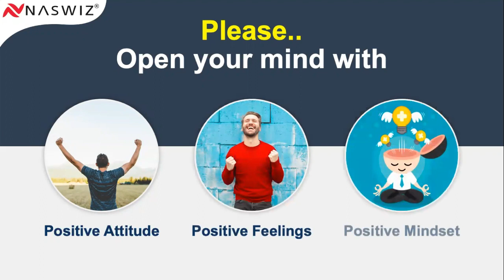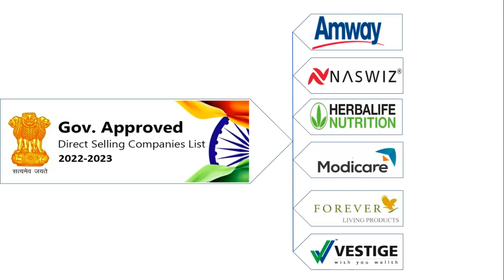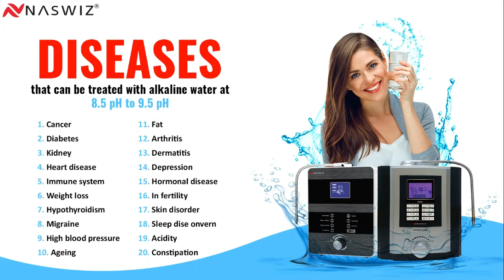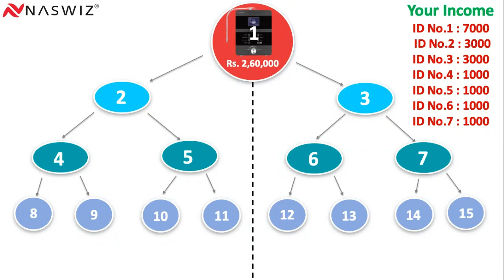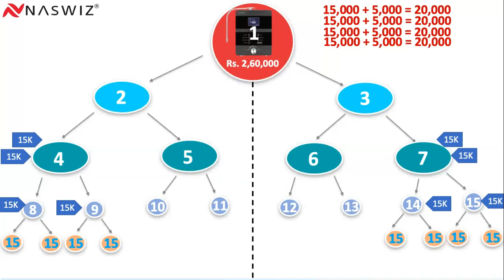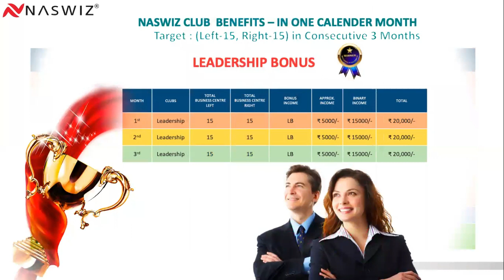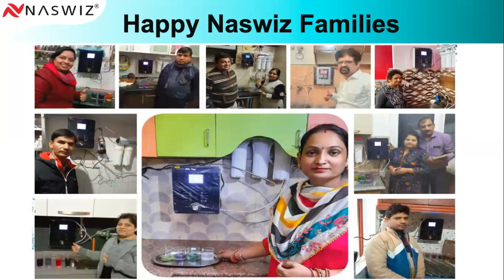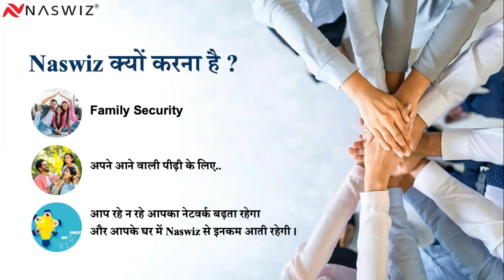NASWIZ ALKALINE BUSINESS PLAN![Ashok Sharma]Call:9555845512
Naswiz Network Marketing के Binary System पर काम करता है जिसमे 2 लेग Maintain करने होते हैं यानी की जब आप Naswiz Company में ज्वाइन करते हैं तो आपको आपने नीचे 2 लोगों को ज्वाइन कराना होता है और वे दो लोग भी अपने नीचे दो दो लोगों को ज्वाइन कराते हैं और इस तरह से आपका एक नेटवर्क बनता जाता है और इस नेटवर्क के माध्यम से प्रोडक्ट की बिक्री की जाती है जिसमे आपके नेटवर्क से जब भी कोई प्रोडक्ट की खरीदारी या बिक्री करता है तो आपको उससे कमीशन मिलता है, अब चलिए Naswiz Compensation Plan के बारे में जान लेते हैं की इसमें किन किन तरीकों से कमीशन मिलता है।Income Plan
Naswiz Company अपने डिस्ट्रीब्यूटर को 7प्रकार की
Group Sales Incentive
Leadership Bonus
Car Club
Travel Club
House Club
Premium Club
Reward

1. Group Sales Incentive

यह इनकम आपकी टीम की सेल्स पर मिलता है जो की दोनो साइड में मैचिंग होने पर मिलता है, जैसे मान लीजिए यदि आप Naswiz Direct Seller बनते हैं और अपने नीचे दो लोगों को ज्वाइन कराते हैं और वे दोनो 1000IP-1000IP की खरीदारी करते हैं तो आपको 1000 रुपए मिलेगा, इसी तरह आपके दोनो लेग में जब जब 1000IP का मैचिंग होगा तब तब आपको उससे 1000 रुपए मिलते जाएगा। और यह इनकम Weekly है यानी की हर सप्ताह यह इनकम मिल जाता
1 - manth  2
2 - manth  2×2=4
3 - manth 4×2= 8
4 - manth 8×2=16
5 - manth 16×2= 32
6- manth  32×2=64
7- manth  64×2=128
8- manth  128×2=256
9- manth  256×2=512
10-manth 512×2=1024
11-manth 1024×2=2048
12-manth 2048×2=4096
Totel               =  8190÷2

2. Leadership Bonus

यह बोनस Monthly है यानी की महीने में मिलता है जो की प्वाइंट के आधार पर मिलता है, जैसे मान लीजिए आपके टीम में दोनो साइड 15000IP-15000IP का बिजनेस हुआ तो इससे 1 प्वाइंट मिलता है, 3000IP-3000IP का बिजनेस हुआ तो इससे 2 प्वाइंट मिलता है। इसी तरह आप इस टेबल में देख सकते हैं।

Naswiz Leadership Bonus
एक महीने में आपकी टीम से जितना भी IP का बिजनेस होता है उसे 2 से डिवाइड किया जाता है तो उससे Total Distribution Amount निकलता है।

अब इस Total Distribution Amount को Total LB Point से डिवाइड किया जाता है तो उससे LB Point Value निकलता है। जो की 1 प्वाइंट वैल्यू 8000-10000 रुपए का होता है और इस इनकम की मंथली कैपिंग 2,50,000 रुपए है।

3. Car Club

Naswiz Company में जब आप लगातार 3 महीने Leadership Bonus Achieve कर लेते हैं तब आप Car Fund को लेने के लिए क्वालीफाई हो जाते हैं। Car Fund के लिए क्वालीफाई होने के बाद जब भी आप दोनो लेग से 25000IP-25000IP का बिजनेस करते हैं तो इससे आपको 1 प्वाइंट कार फंड के रूप में जुड़ जाता है। और इसकी मंथली केपिंग 10000 रुपए है।

Naswiz Car Club
4. Travel Club

जब आप लगातार 4 महीने तक Leadership Bonus Achieve करते हैं तब आपको यह इनकम मिलता है और इसमें भी जब आप दोनो साइड से 25000IP-25000IP का बिजनेस करते हैं तब आपको इसमें 1 प्वाइंट मिलता है और इसकी मंथली कैंपिंग 75000 रुपए है।

Naswiz Travel Club
5. House Club

जब आप लगातार 5 महीने तक Leadership Bonus Achieve कर लेते हैं तब आप House Club के लिए क्वालीफाई हो जाते हैं इसमें भी 25000 की IP पर आपको 1 प्वाइंट मिलता है और इसकी मंथली कैंपिंग 125000 रुपए है।

Naswiz House Club
6. Premium Club

यह लगातार 6 महीने Leadership Bonus Achieve करने पर मिलता है और इसमें भी 25000IP पर 1 प्वाइंट जनरेट होता है लेकिन इसकी सबसे खास बात ये है की इसमें कोई भी मंथली कैंपिंग नही है यानी की इस इनकम को आप अनलिमिटेड ले सकते हैं।

Naswiz Premium Club
7. Reward

Naswiz Company में कई सारे रिवार्ड्स भी मिलते हैं जो की आपके बिजनेस परफॉर्मेंस के आधार पर मिलता है, जैसे मान लीजिए अगर आप 120 दिन में दोनो लेग से 10,00,000IP – 10,00,000IP का बिजनेस करते हो तो आपको एक Mahindra Scorpio मिलता है और यदि 6 महीने 20,00,000IP-20,00,000IP का बिजनेस करते हो तो इससे आपको Ford Endeavour मिलता है।

तो दोस्तों ये थी Naswiz Income Plan जिससे आप इन 7 तरह की इनकम को प्राप्त कर सकते हैं।

Naswiz Company में ज्वाइन कैसे करें? (Naswiz Login)
Naswiz Company में डायरेक्ट सेलर के रुप में जुड़ने के लिए आपको एक स्पॉन्सर आईडी की जरूरत पड़ेगी जो की आप किसी भी Naswiz Direct Seller से ले सकते हैं फिर इसके बाद आप इसके वेबसाइट में जाकर साइन अप कर सकते हैं, साइनअप करने के बाद आपको Naswiz Products खरीदने होंगे जिससे आपकी आईडी एक्टिवेट हो जाएगा फिर आप इसमें बिजनेस कर सकते हैं।

नसविज क्या है?

नसविज एक डायरेक्ट सेलिंग कंपनी है जो की Naswiz Retail Private Limited के नाम से MCA में रजिस्टर्ड है, यह कंपनी डायरेक्ट सेलिंग का काम करती है जिसमे डायरेक्ट सेलर के नेटवर्क के माध्यम से प्रोडक्ट की सेलिंग किया जाता है।

नसविज का मालिक कौन है?

नसविज कंपनी में दो डायरेक्टर हैं जिनके नाम संतोष कुमार चंद्राकर और मनीष नंदा है।

नसविज कंपनी में जुड़ने के लिए कितने पैसे लगते हैं?

नसविज में जुड़ने का पैसा नही लगता है इसमें आप फ्री में रजिस्ट्रेशन कर सकते हैं लेकिन यदि Naswiz Direct Seller के रुप में काम करना चाहते हैं तो आपको मिनिमम 1000IP का प्रोडक्ट खरीदना होगा।

नसविज कंपनी में जुड़ने के बाद क्या करना  है?

नसविज कंपनी में जुड़ने के बाद अन्य लोगों को भी अपने साथ इस कंपनी में ज्वाइन कराना होता है और उनसे Naswiz Products की खरीदारी कराना रहता है जिससे आपको कमीशन मिलता है।

नसविज कंपनी से कितने पैसे कमा सकते हैं?

नसविज कंपनी में कोई भी फिक्स सैलरी नही मिलता है इसमें आपकी बिजनेस वॉल्यूम के आधार पर आपको इनकम मिलता है
ek bar call  jarur kre